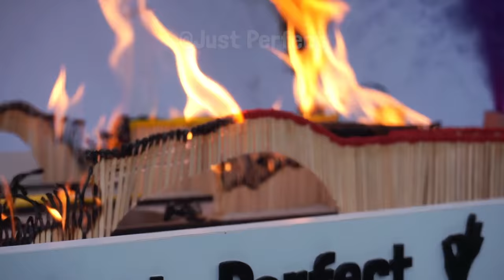🏁 WHICH MATCH COLOR IS FASTER? 🏁 Match Colors Race Experiment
Which color burns the fastest? Guess in the comments which color will win and watch this match race. 4 different colors and only one winner! 🔥

⚠️ WARNING ⚠️
The actions in this video are performed by professionals or supervised by professionals. Do not attempt. DO NOT TRY THIS AT HOME.

🎵 MUSIC 🎵